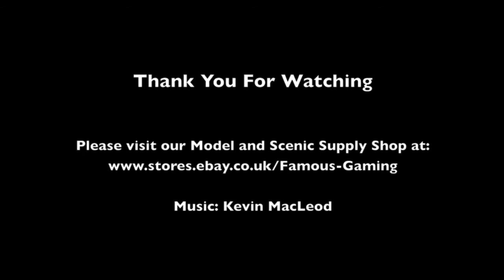Wargaming Terrain - Shrine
Business not in operation.
Old videos for inspiration.